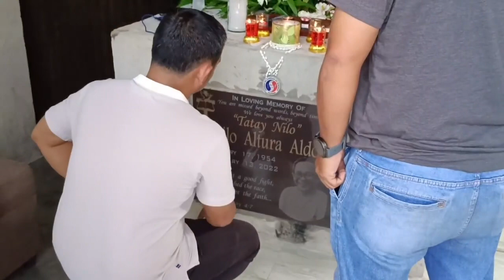MANAGSUONG ALDONZA MIBISITA SA LUBNGANAN SA ILANG AMAHAN KAGAHAPONG ADLAWA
Mibisita kagahapong adlawa ang managsuong City Kagawad Joenil Aldonza ug Brgy. Luna Kapitan Elect Neil Vincent Aldonza sa lubnganan sa ilang amahan nga dugay ng nag-alagad sa syudad sa Surigao ug sa nahisgutang barangay nga mao si anhing City Kagawad Leonilo “Nilo” Aldonza.

Ang pagbisita gihimo human makadaug si Brgy. Kapitan Neil Vincent Aldonza sa bag-o lang nahuman nga piniliay 2023 alang sa Barangay ug Sangguniang Kabataan (SK).